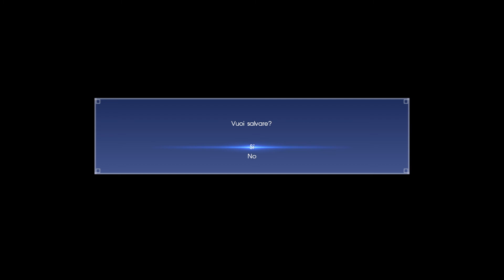EPISODE ARDYN - Cap. 2 - La verità svelata [FINAL FANTASY XV - DLC]